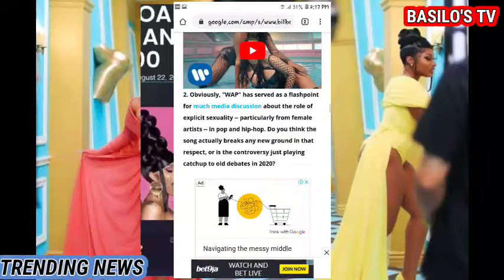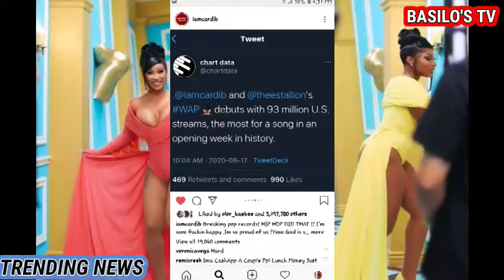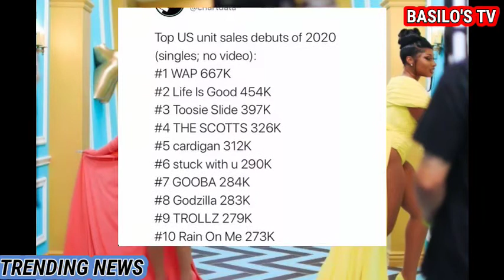Cardi B - WAP feat. Megan Thee Stallion (A case study of the controversy surrounding the banger)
Leroi emmy TV
Pewdiepie